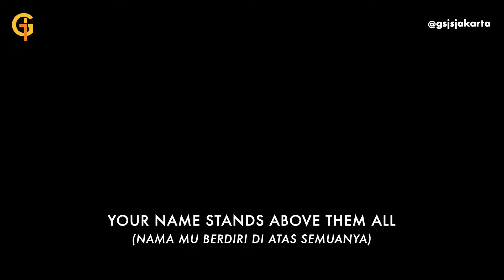Holy Forever (CeCe Winans) - Cover by GSJS Music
Dukungan Operasional Gereja Satu Jam Saja, Persembahan, Ucapan Syukur, & Perpuluhan:
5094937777 a.n GSJS Jakarta (GSJS Jakarta, GSJS Online Production)

📍Lokasi Gereja:
⛪️ Flix Cinema, Studio 1, Mall of Indonesia, Lt 2. , Jakarta Utara
🔥Ibadah Raya Umum
Setiap Minggu Pk 10:00, 12:00, 14:00, 16:00

⛪️ Trembesi Hotel (Gunung Salak Audiotorium), BSD City
🔥Ibadah Raya Umum
Setiap Minggu Pk 09:00, 11:00, 13.00

⛪️ Pluit Village, Lt. 3, Jakarta Utara
🔥Ibadah Raya Umum

Setiap Minggu Pk 10:00, 13:00, 16:00

🔥Ibadah Doa Malam
Setiap Rabu Pk 19:00

🔥Ibadah Youth
Setiap Sabtu Pk 17:00

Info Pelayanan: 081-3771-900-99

Ibadah Online Setiap Minggu:
Pk 06:00
Pk 08:00
Pk 10:00
Pk 12:00
Pk 14:00
Pk 16:00
Pk 18:00
Pk 20:00
Pk 22:00